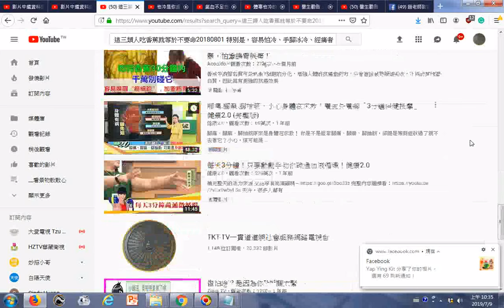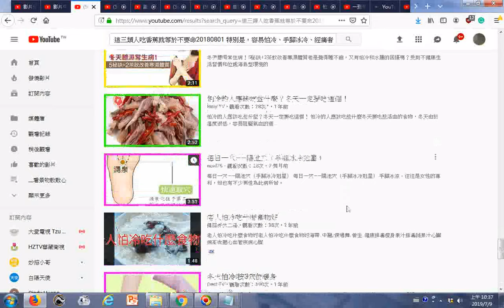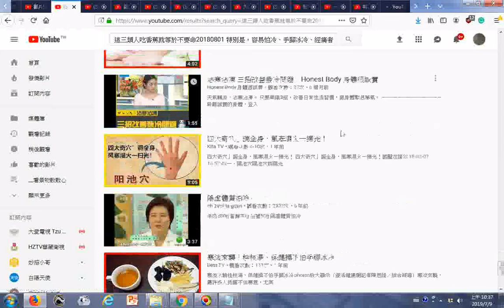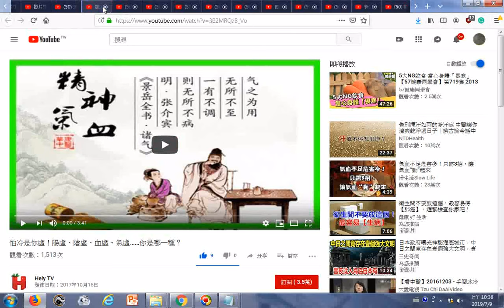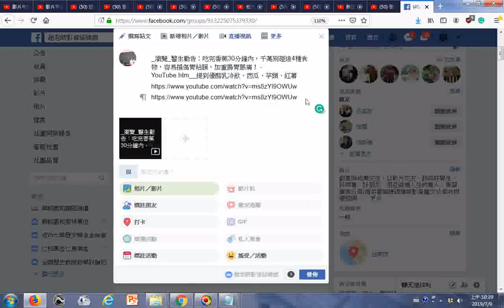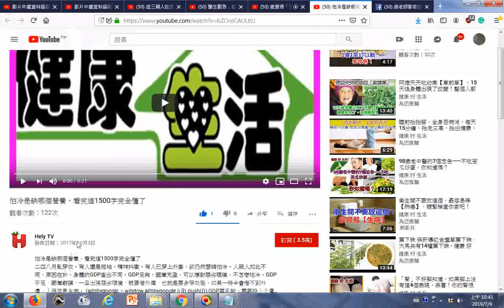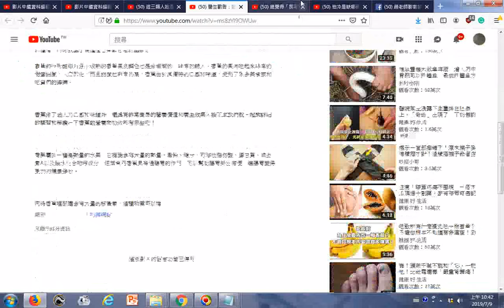瀏覽可用OK Google語音助理搜尋影片名稱 氣血不足危害多！只需3招，讓氣血“動”起來 YouTube、血虛、怕冷、臉色黃，女人補血養顏全靠它，冬天渾身暖洋洋！ YouTube、一到冬季